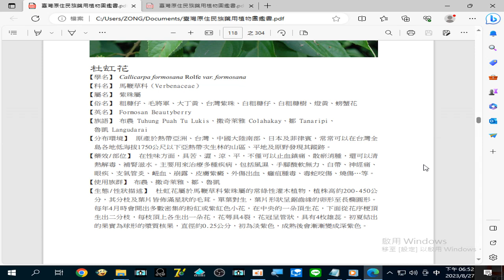錄製 2023 08 27#杜虹花 治療多種疾病，包括#風濕、手腳酸軟無力、白帶、神經痛、眼疾、支氣管炎、衄血、崩露、皮膚紫癜、外傷出血、癰疽腫毒、毒蛇咬傷、燒傷…等。